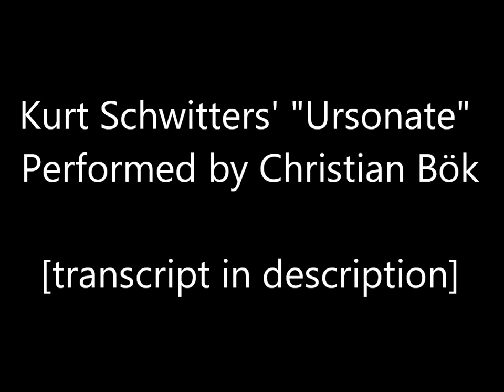Ursonate - Kurt Schwitters (Performed by Christian Bök)